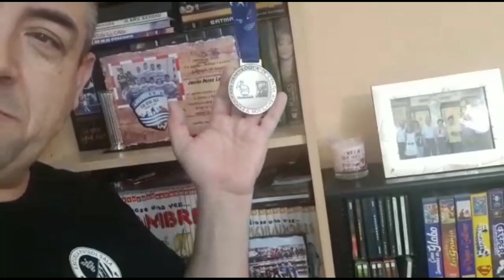AMISTAD . Valoremos la amistad a causa de la ornitología. UN MILLON DE GRACIAS JAVIER